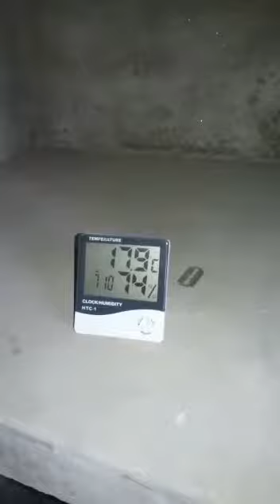Mushroom Cultivation🍄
🍄 mushroom cultivation YouTube channel